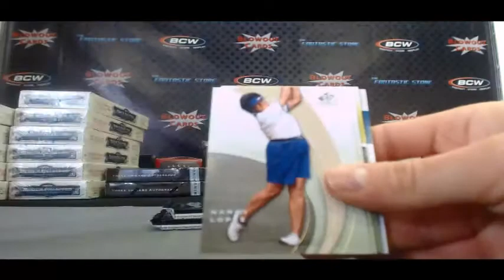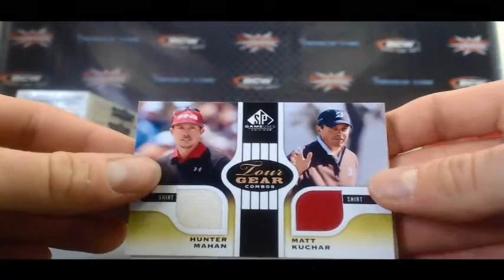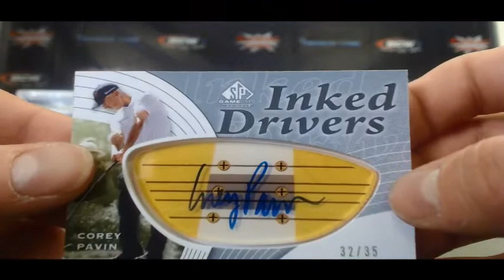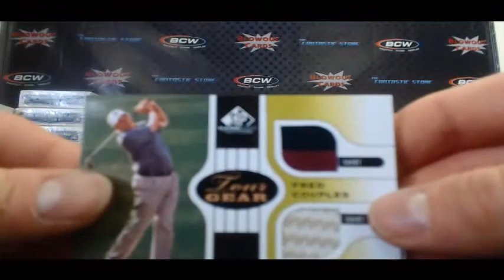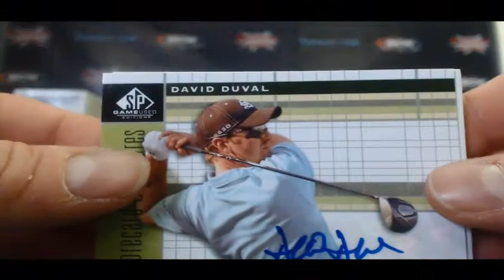BlowoutCardsTV - Doug M's 2012 SP Game Used Golf 2 Box Break